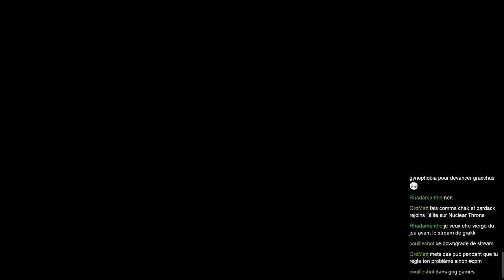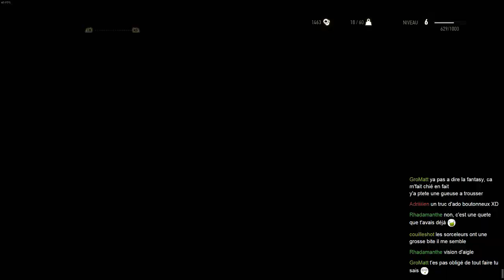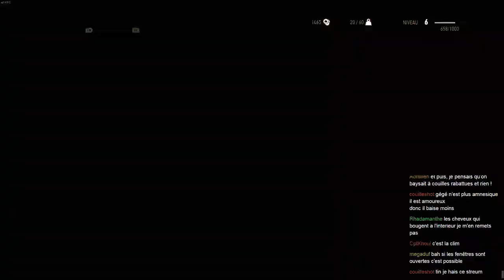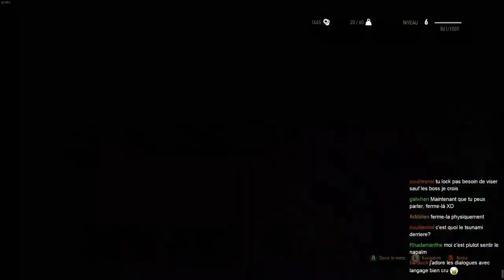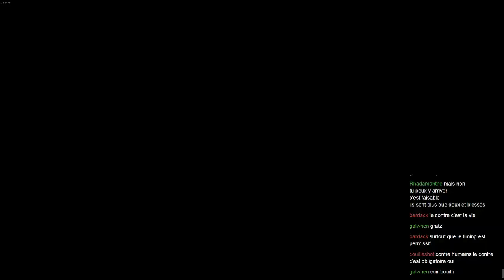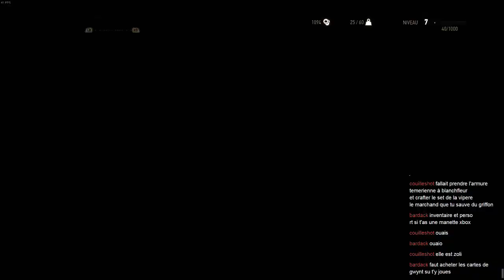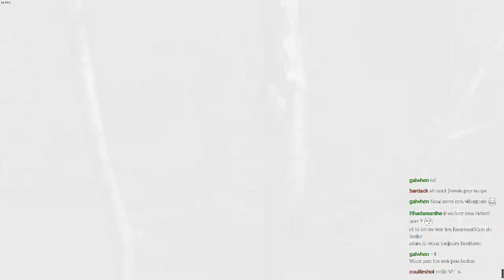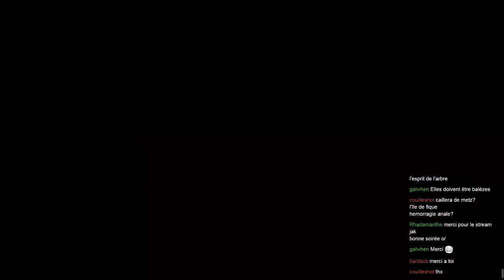Rencontre avec les moires de Torséchine dans Witcher 3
Au programme, on continue la quête principale dans les marais de Torséchine -- Watch live